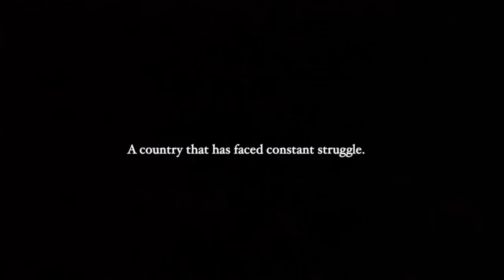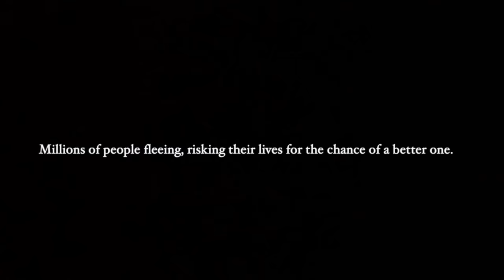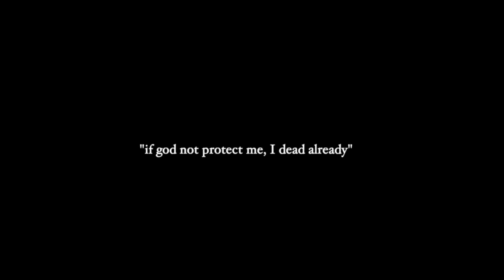Caught in Shooting in Haiti's Biggest Slum (terrifying)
The most insane day of my life visiting Haiti's largest slum, Cite Soleil in Port-au-Prince, Haiti's capital city. Please consider donating to the school soup kitchen project

🎵 Where I found the music used in this video (free 30 day trial for video makers)